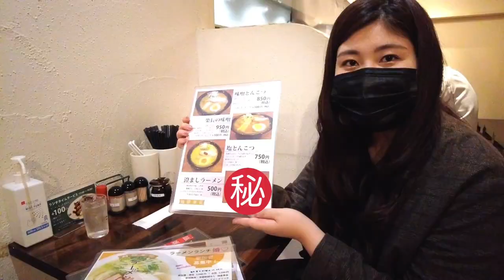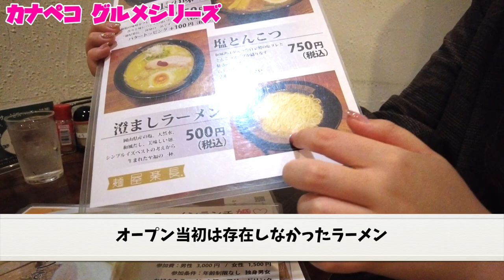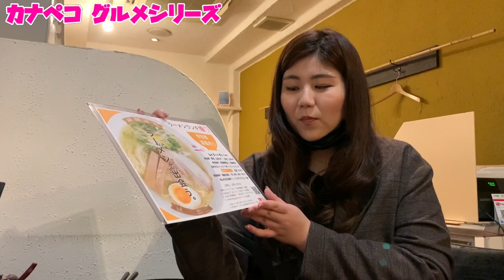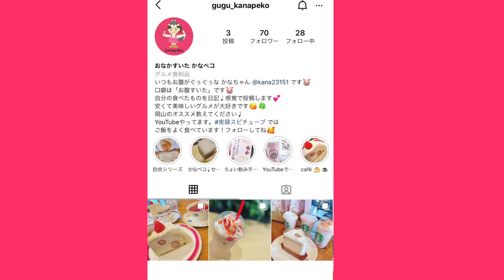岡山グルメ【カナペコ 】絶対これはやべぇ！〇がない珍百景なラーメン！？《麺屋楽長。》2021ミシュランプレート獲得店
麺屋楽長。

住所：岡山県岡山市北区表町1-3-53 YS21ビル 1F

定休日：火曜

再生リスト